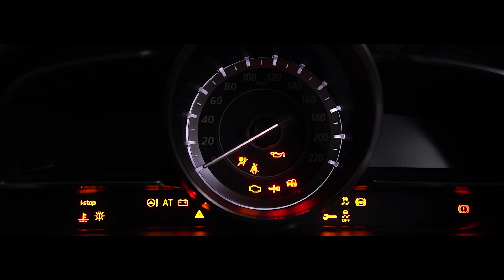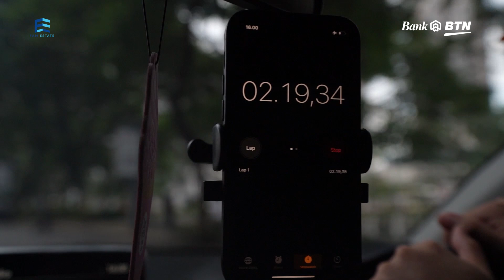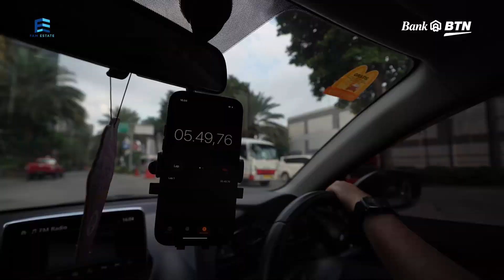Apartemen Premium Fully Furnished di Jantung Jakarta Selatan | Ocea Condotel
Kali ini kita akan review sebuah Condotel/ Apartemen dengan konsep hotel di pusat kota Jakarta Selatan yaitu Ocea Condotel at Epicentrum Rasuna. Kondisi properti yang kita review sesuai dengan kondisi pada saat dilakukan shooting yaitu tanggal 28 April 2023 dan berdasarkan penilaian pribadi.
Info lebih lengkap tentang Ocea Condotel bisa langsung menghubungi BTN Kantor Cabang Jakarta Cawang di nomor 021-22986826/27

Untuk pembelian secara bulk agar dapat menghubungi Divisi Commercial Asset 2 di nomor 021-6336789 ext 1406.